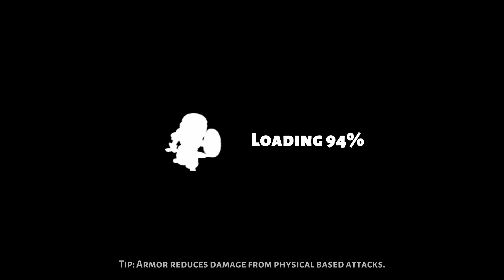Tower Keepers - Android Gameplay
Tower Keepers Android Gameplay HD [Full HD]